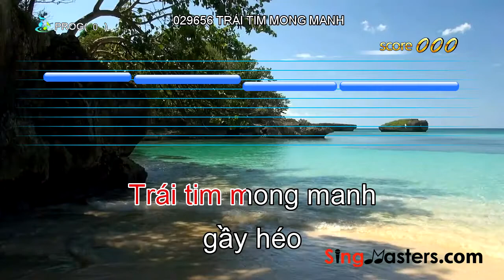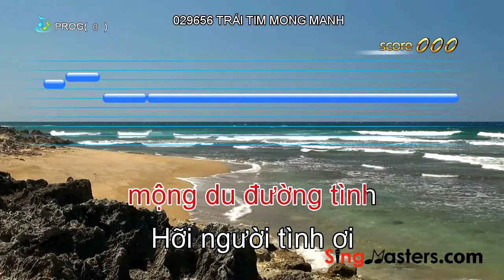Vietnamese Edition SingMasters Karaoke Machine Demo.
for more info and order.